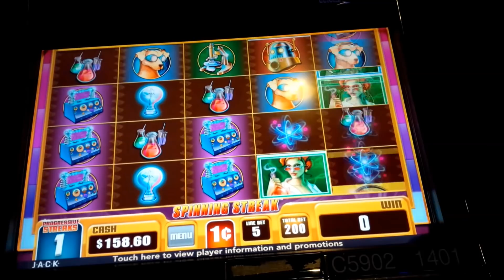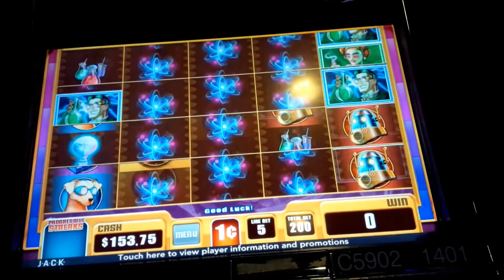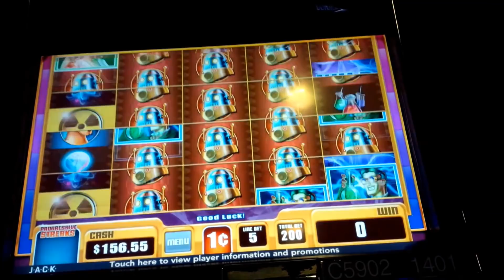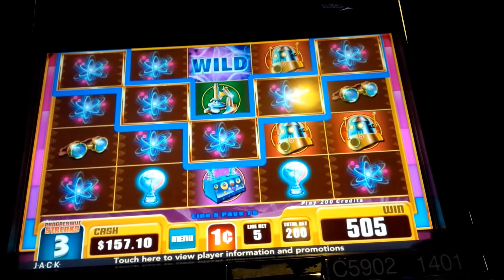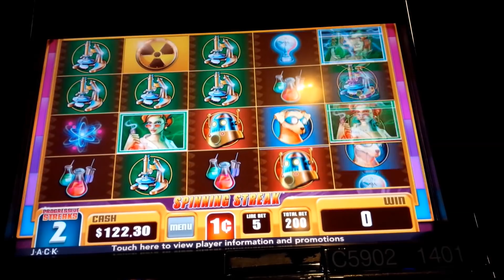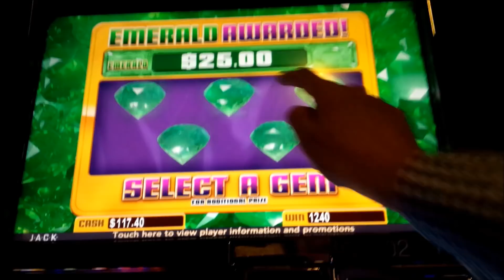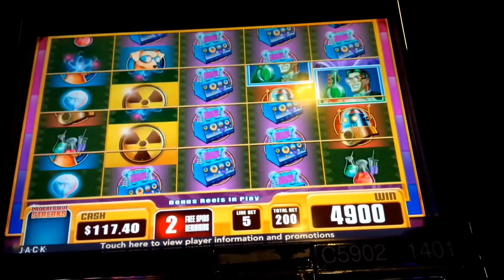ROUND#1 Dr. Jackpot MarchMadness2018 Slots The Big Payback VS. Brent Wolgamott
Welcome to March Madness 2018: East Coast VS West Coast.

WE'VE LAUNCHED!
for our community devoted to slot players - and more!